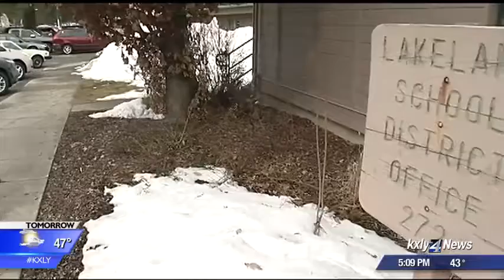Idaho school district considers hiring armed guards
Would you want armed guards walking patrolling your kids school? That could be a reality one day in North Idaho. KXLY4's Ariana Lake reports.